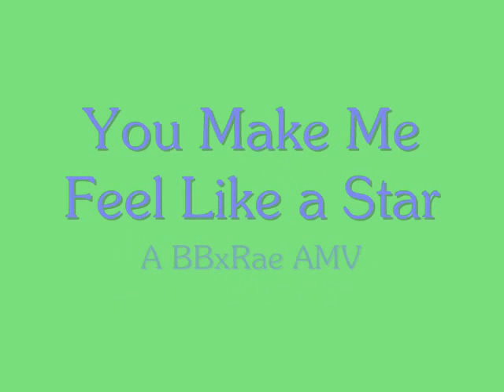BBxRae You Make Me Feel Like a Star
I'm actually quite proud of this one... Enjoy, and please comment!